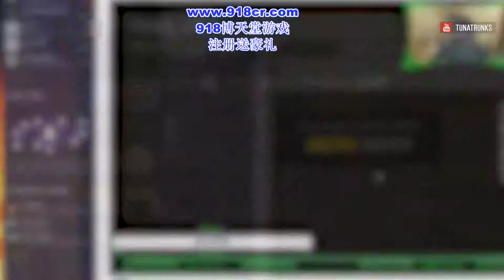PUBG_ Salty Deaths Ep.吃雞66